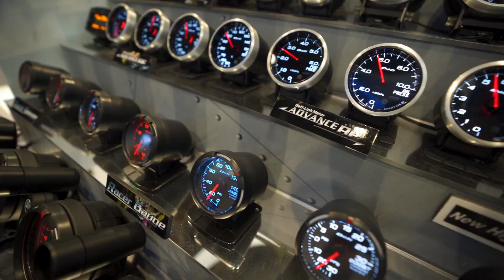Griot's Garage - SEMA 2018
A look back at SEMA 2018, From Griot's Garage.